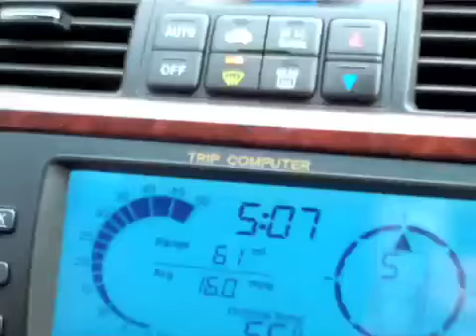Making of the Video-Empire State of Mind Parody.mp4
Mama Mary goes behind the scenes with her new flip cam of the making of her Jay-Z/Alicia Keys Empire State of Mind Parody. A tutorial of sorts of how to make a homemade rap video parody.